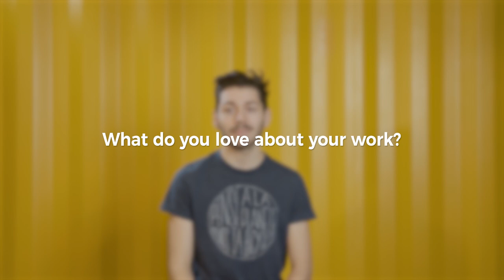What's it like to work at HelloFresh Customer Care? | HelloFresh Jobs